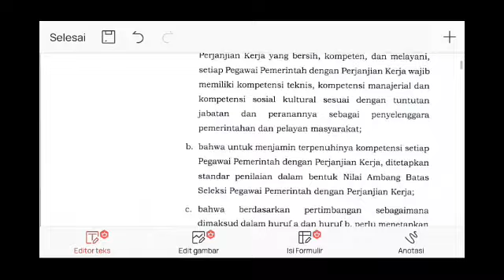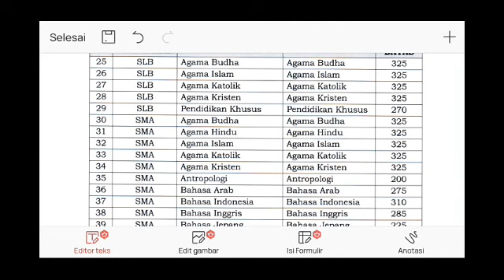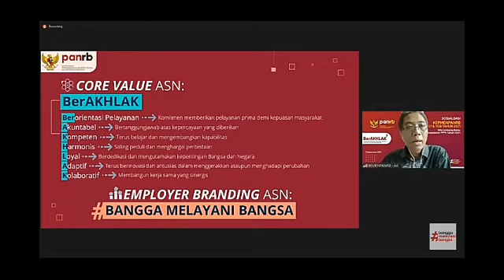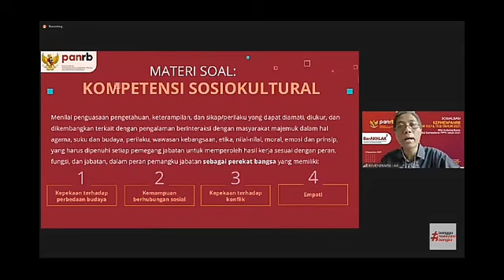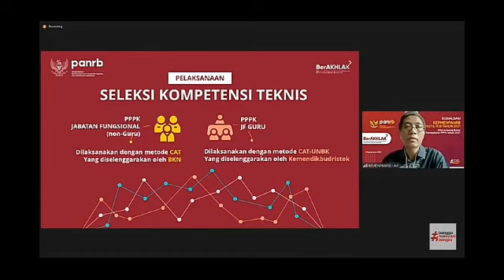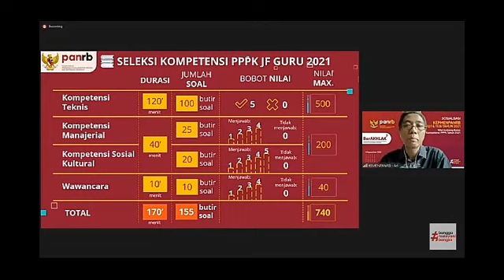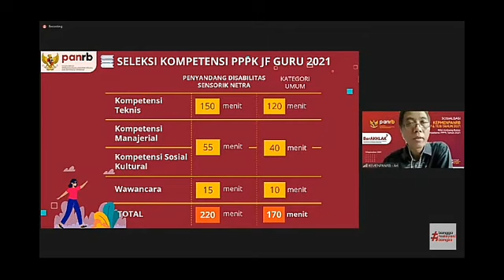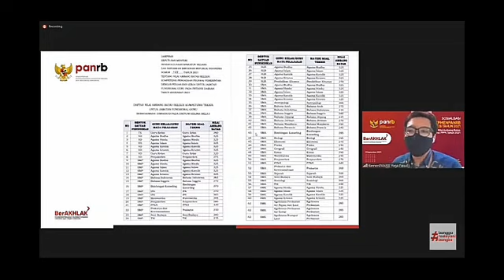Nilai Ambang Batas PPPK Guru 2021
Salam Pendidikan
Berikut ini penjelasan singkat untuk Nilai Ambang Batas PPPK Guru.
Untuk lampiran pdf terkait Nilai ambang batas semua mapel dan jenjang ada disini :